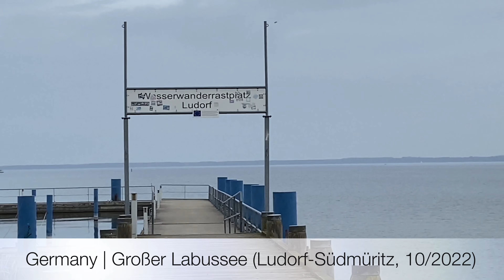Germany | Ludorf-Südmüritz 2022/10 (Großer Labussee)